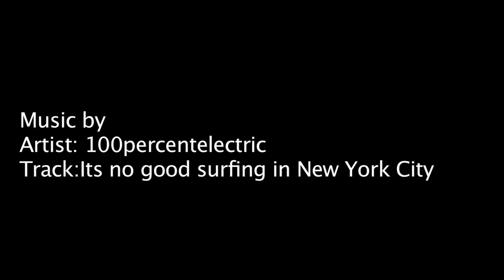Kelly Slater Massive air in New York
Kelly Slater surfing New York